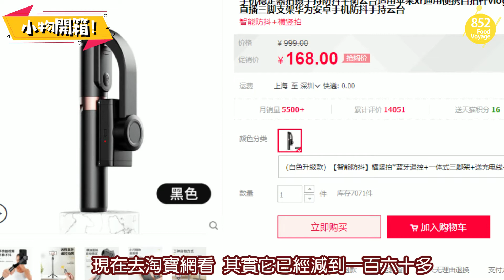【Vlogger開箱】一體式穩定器連腳架買唔買得過？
作為Vlogger去旅行的時候要拍照片影片有時候還要做直播，一個人的話要帶出去的器材也未免太多了！最近沙拉在淘寶看見一支「一體式穩定器連腳架」，如果真的這麼方便就好了！立刻看看實際試用效果～
如果覺得我拍嘅片都幾啱你睇，希望你可以畀個👍鼓勵下我～😄
隨時睇最新美食、旅行景點推介，當然要Follow埋：